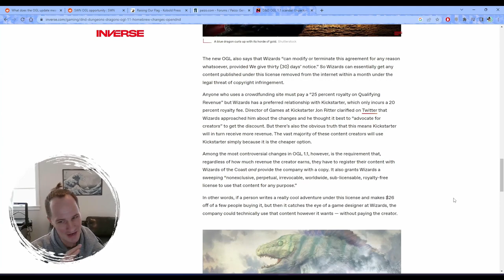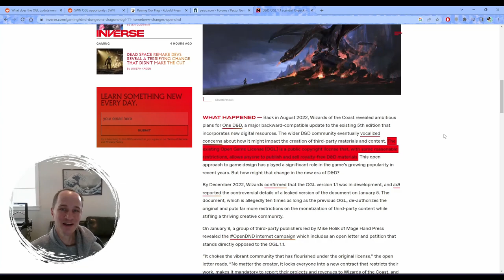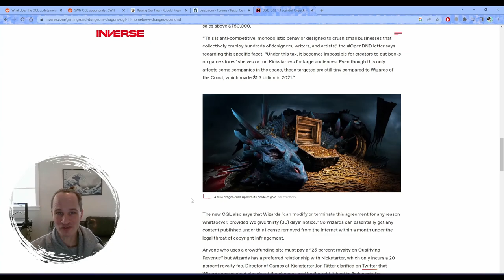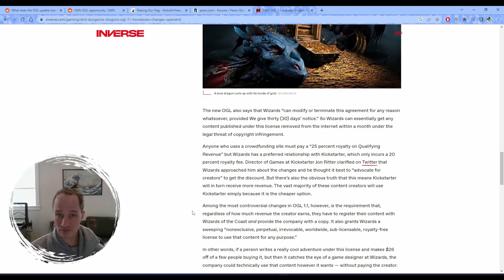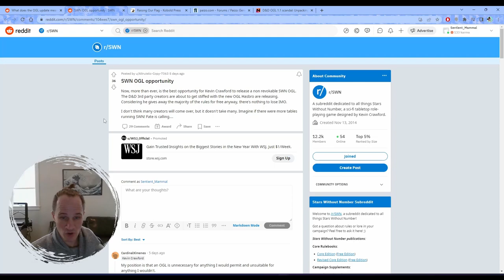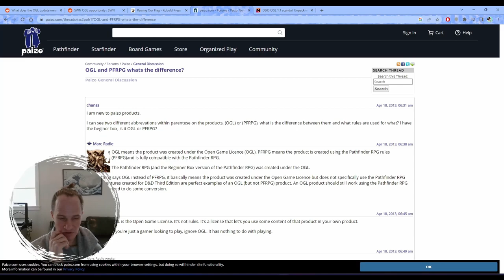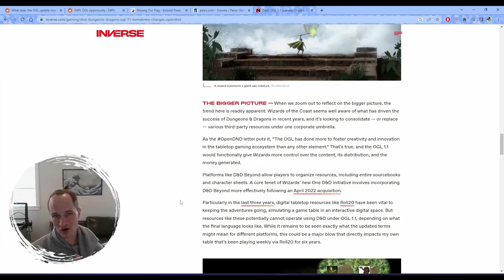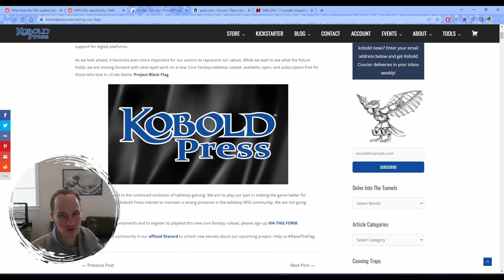My Take On The New 1.1 DnD OGL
Links:

Sine Nomine on DTRPG

Inverse Article